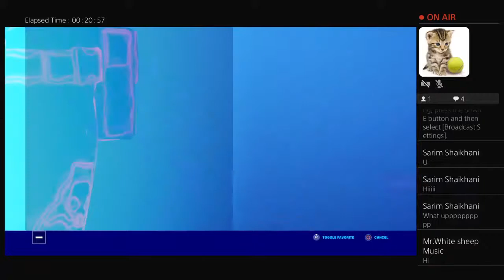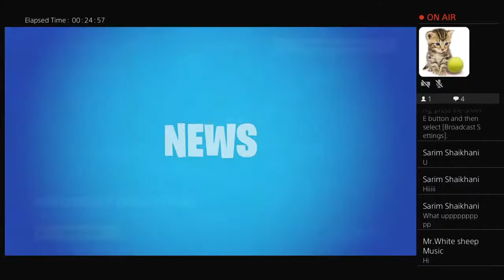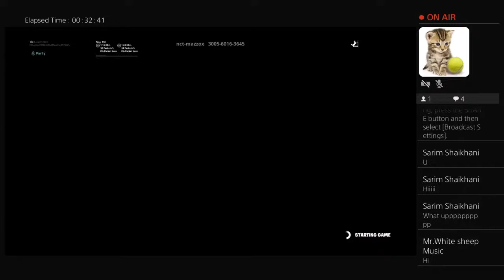snipr map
I am a sheep and I love music .but I afraid from pirates :( I think my life will change if I could earn a dollar from what I love